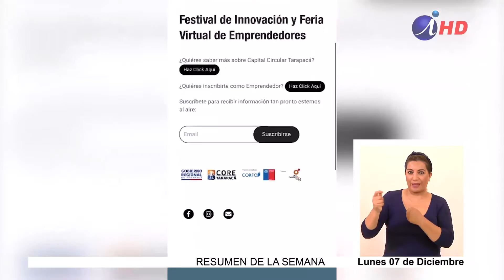festival de innovación y feria virtual para emprendedores “capital circular” (07.12.2020) LDS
“Capital Circular, Tarapacá 2021” se llama el festival de innovación y feria virtual que estará disponible a partir del jueves 10 de diciembre hasta el 31 de marzo del próximo año.
Un evento que permitirá oportunidades de negocios y crecimiento abierta al mundo desde la región de Tarapacá.